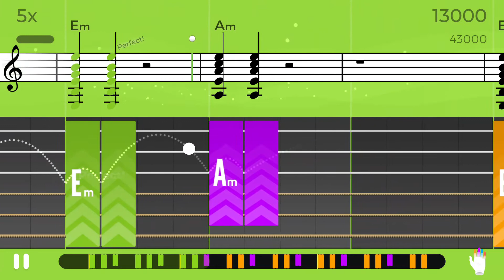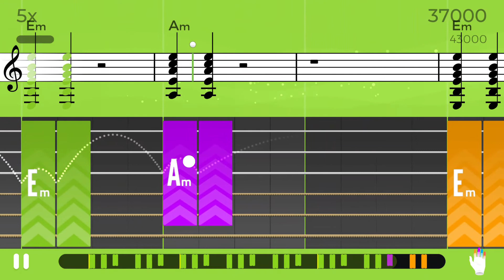Take Me Out Chords Top Score